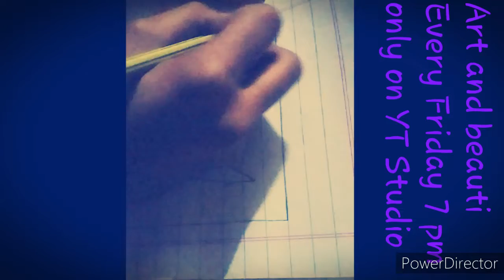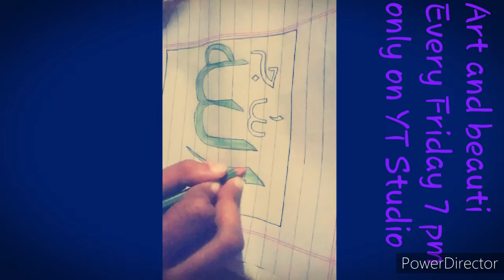Art and beauti video 1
CHAINAL NAME YT STUDIO